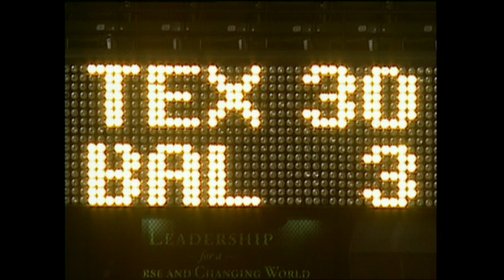ANA AT TEX - July 05, 2015